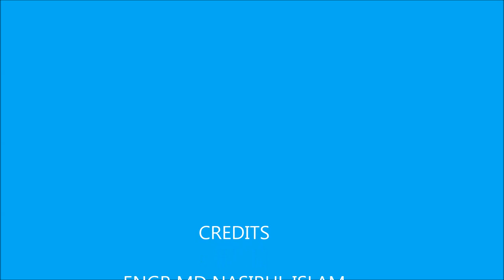MSE (Mechanically Stabilized Earth) PANEL WALL